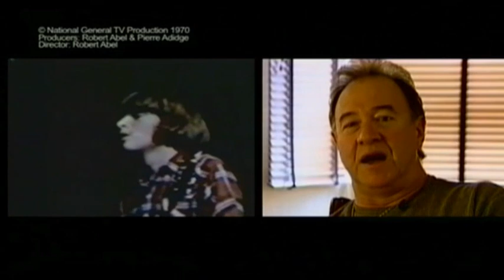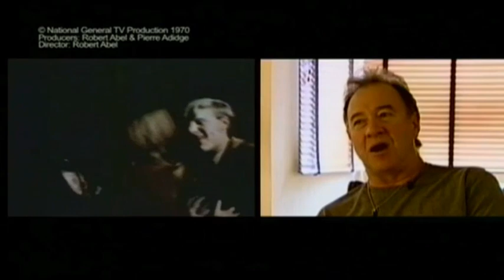Creedence Clearwater Revival – The Inside Story: Part Two (Music Documentary)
This powerful film draws extensively on rare concert footage and television performances from the archives, making this the most comprehensive ever review of the work of an American legend. Featuring an in-depth retrospective with bassist Stu Cook who revisits every Clearwater album to reassess the music and its impact.